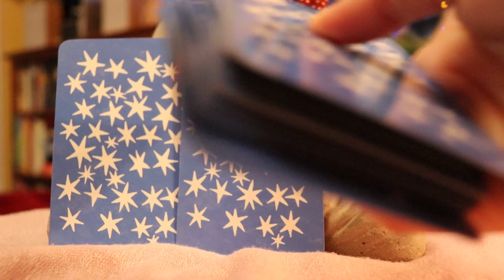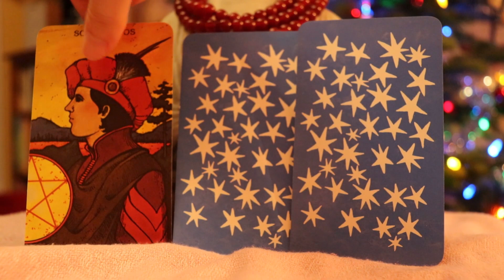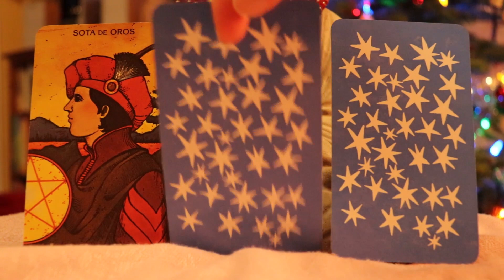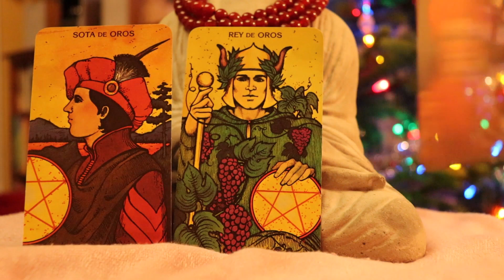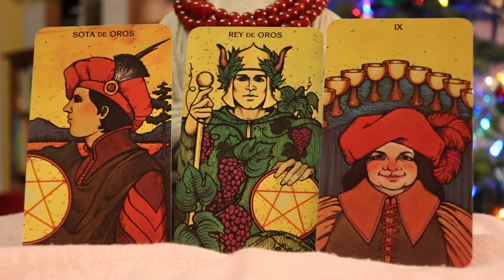Tarot Reading for Dec 9 - 15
to learn how to read Tarot cards, get free Tarot spreads, a Tarot card meanings list, Tarot deck reviews and more!

Cards used: Morgan Greer Tarot